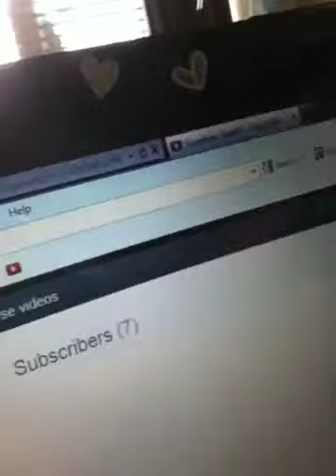Sunshine dad is back back back back again!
Just a random vid about stuff